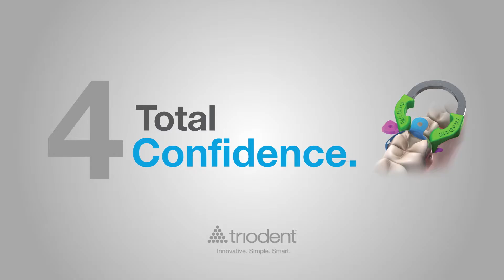The 4 Cs